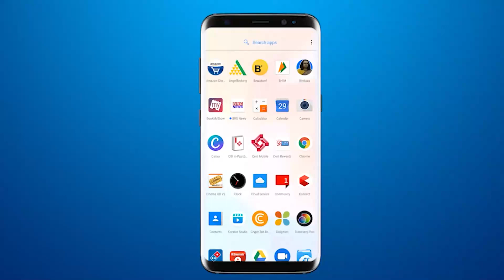Special meeting of saints regarding Sanatan Dharma in Girnar, Junagadh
BRG NEWS  App: